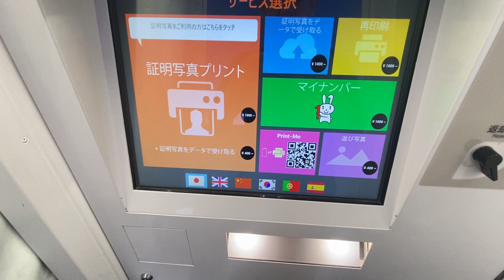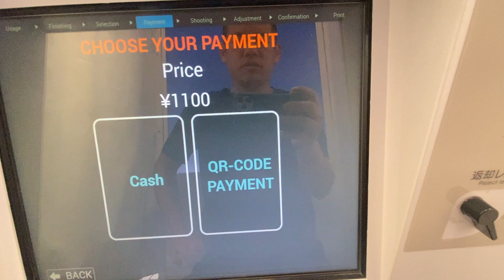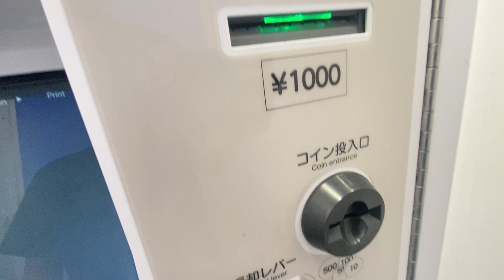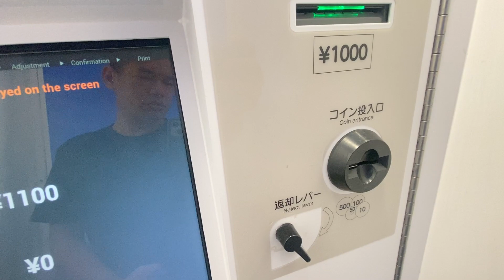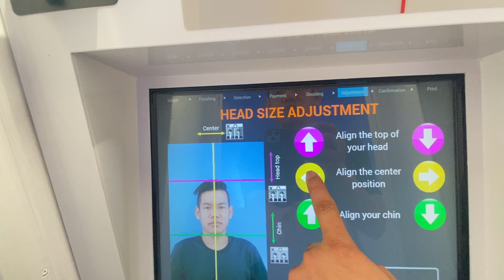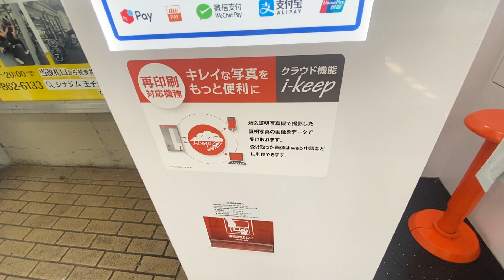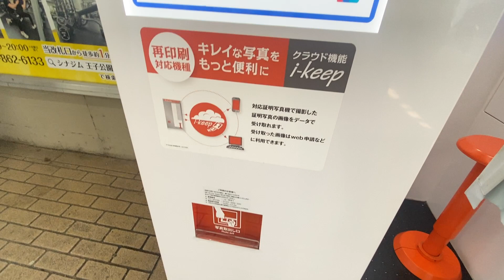यसरी फोटो आफै खिच्नु पर्छ | Yasari Photo Aafai Khichna Perchha | Random Vlog | Must Watch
Rakesh Rai is authorized to upload this video. Any anauthorized using , uploading on another channel is without permission will strictly Prohibited..!!!